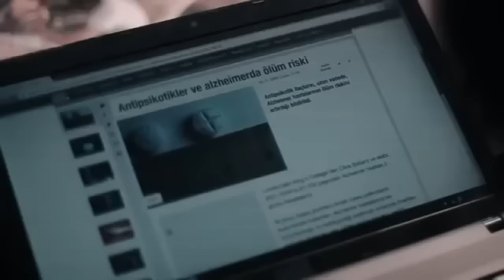Fikret Delikanlı Ne Zormuş ( HD Klip )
Baro.